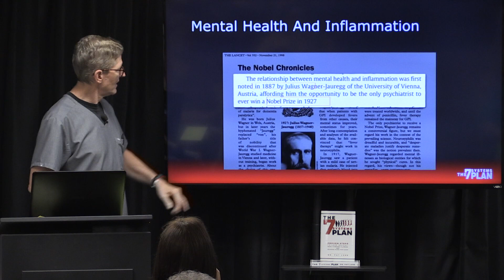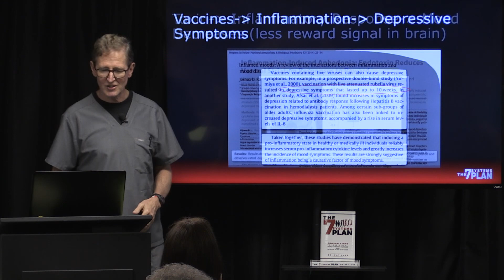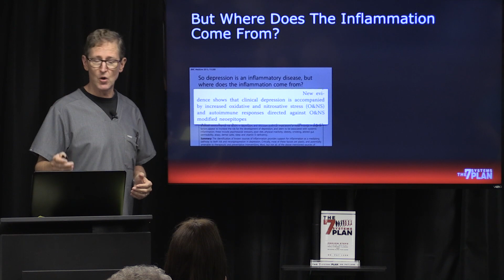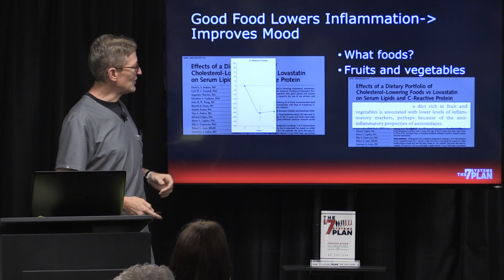The Surprising Cause of Depression & What You Can Do About It | The 7 Systems Plan | Dr Pat Luse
OVER 150 MILLION PEOPLE SUFFER WITH DEPRESSION.

Did you know that depression and inflammation are linked together?

The cause of depression is a mood altering pathway, it’s a biological problem. more than just a mental problem.

Let me show you the science backing this up and also let me show you what you can do to stop the inflammation in your body that may be the root of depression for you.